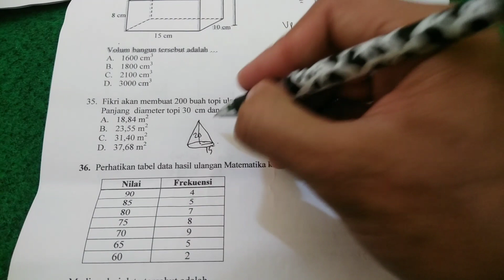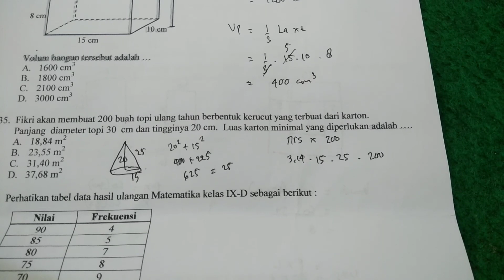2 MENIT JAGO MATEMATIKA | LUAS TOPI BERBENTUK KERUCUT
Hafalin dulu rumusnya, itu modal awal.
Share sebanyak-banyaknya video ini yah agar makin luas manfaatnya.